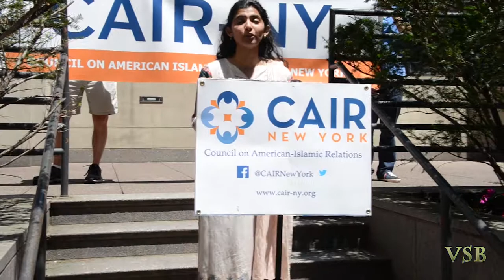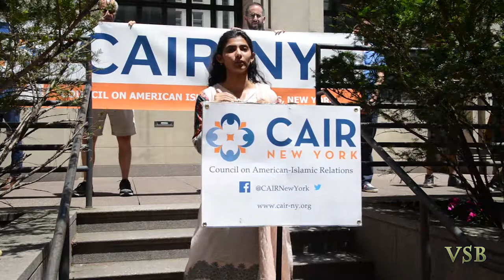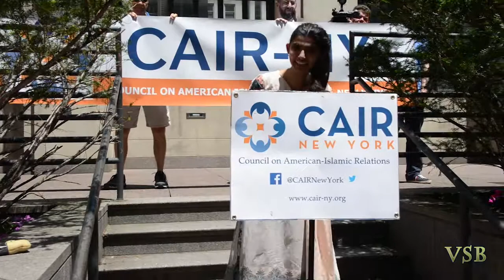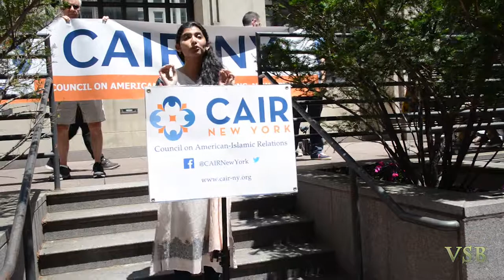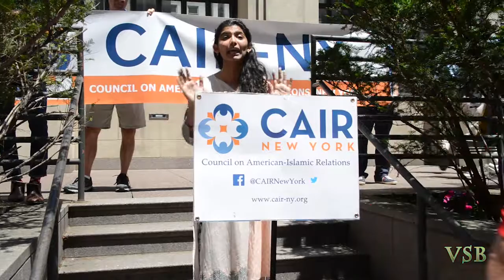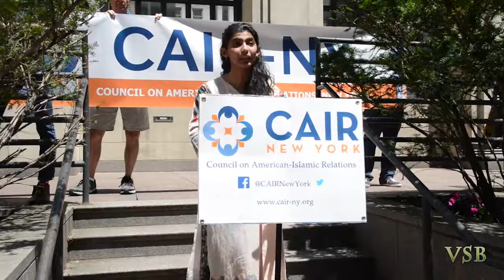"We Will Not Be Banned" Presser" - Marium Khawaja CAIR NY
"We Will Not Be Banned: The broken promise of equal justice" - Speaker, Marium Khawaja (Pakistan) Outreach and Volunteer Coordinator, CAIR NY. JDL counter protest continued through out the presser.

On July 4th, 2017 (Noon) Trump Tower. They gathered on the fifth floor - a public space in the now infamous Trump Tower. Their purpose was to highlight how (they claim) the United States has repeatedly broken her founding promises and (they claim) targeted groups on the basis of race, religion, or ideology.

Speakers from a diverse array of organizations insist their communities have historically been targeted - from the U.S.’s internment of Americans of Japanese descent, to U.S.’s treatment of Puerto Rico, to President Trump’s Muslim Ban.